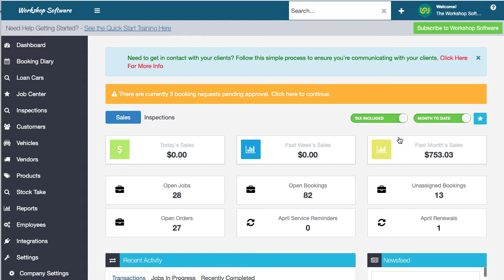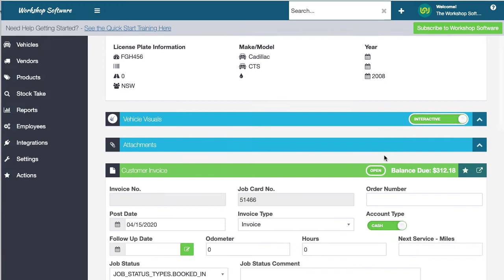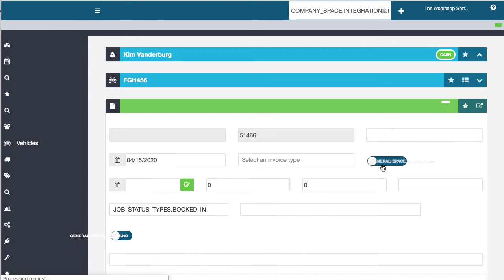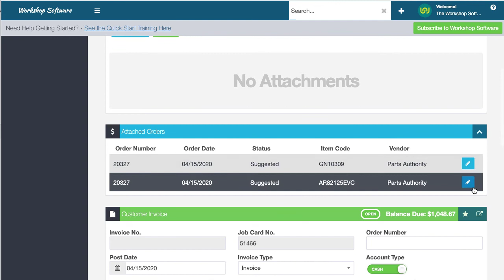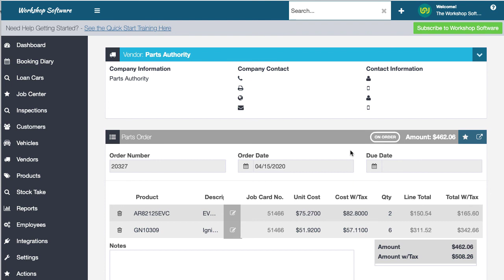Parts Authority Integration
Parts Authority Integration with Workshop Software.

See how quick and easy it is to find parts, order parts and get the right price in seconds.

One click integration to Parts Authority Web Warehouse where you can very quickly and easily find the parts you need for the job and directly return them to Workshop Software in an instant.

Then, if you need to order the products, you can directly order from inside Workshop Software and send the order to Parts Authority with a few clicks, it's so easy.